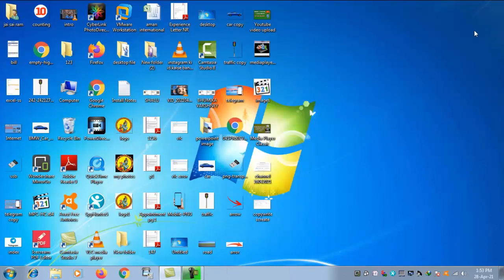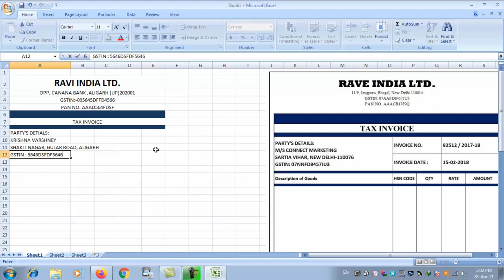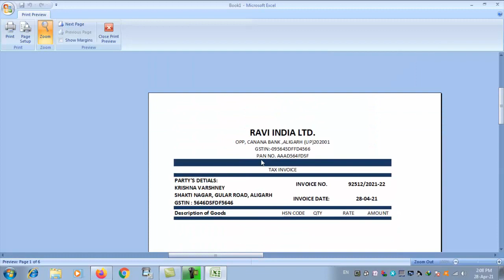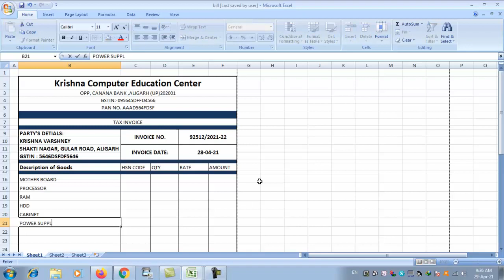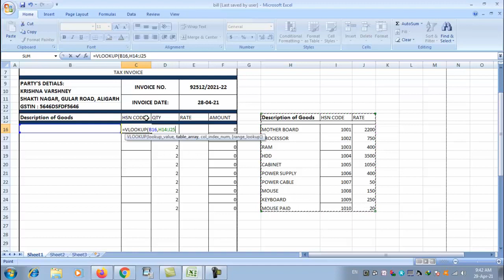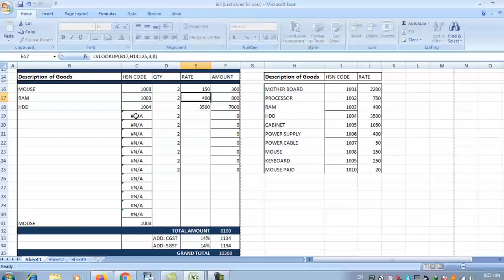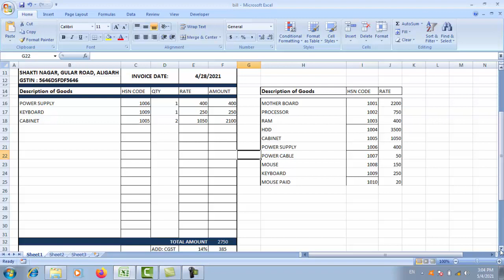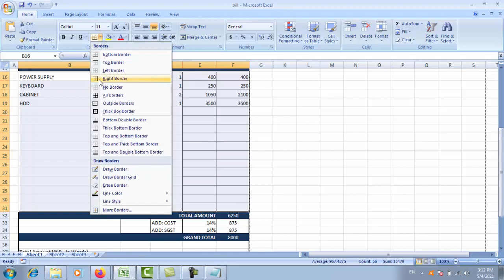Microsoft Excel मे दुकान का बिल कैसे बनाए | Excel में बिल कैसे भरे | GST bill in excel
Your Query-
Excel Me Gst Wala Bill Kaise Banate Hai
Excel Me Bill Kaise Banate Hai In Hindi
Bill Kaise Banate Hai
How To Create A Gst Bill In Excel
Excel Me Bill Kaise Banaye In Hindi
Excel Me Bill Kaise Banaye Mobile
Excel Me Bill Kaise Banaye With Gst
Excel Me Bill Kaise Banaye Gst Ke Sath
Bill In Excel
Excel Me Bill Kaise Banate Hai
How To Create A Bill In Excel
How To Make Gst Bill In Excel
Excel Bill
How To Make Bill In Excel
How To Entry Bill In Excel
Make Bill In Excel
How To Create Gst Bill In Excel
Excel Me Gst Wala Bill Kaise Banate Hai In Hindi
bill entry in excel
billing in excel
bill in excel with gst
excel gst formula
gst bill format
purchase bill entry in excel format
cash bill format excel
how to create an invoice in excel
retail invoice format in excel
gst invoice format in excel
purchase data report in ms excel
customer bill entry in ms excel
data entry in excel

excel me bill kaise banaye
dukan ka bill kaise banaye
shop ka bill kaise banaye
ms excel me bill kaise banaye
invoice bill in excel
bill format in excel
Gst bill in excel
Excel me GST bill kaise banaye
Excel me gst kaise lagate hai
Bill in excel
computer aligarh, computer center aligarh, computer aligarh,
krishna computer education center aligarh
x x x